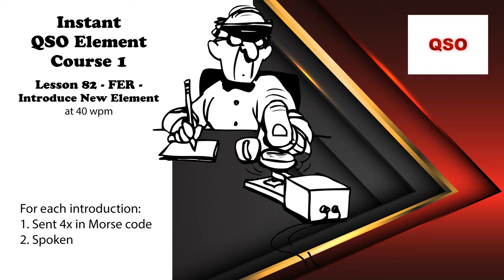Course 1 - Lesson 82 - FER - Introduce New Element